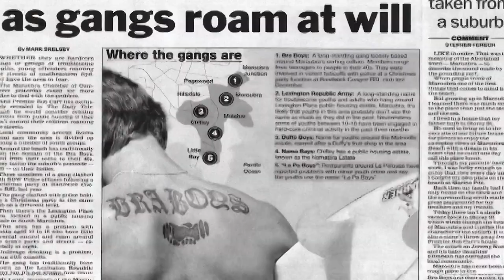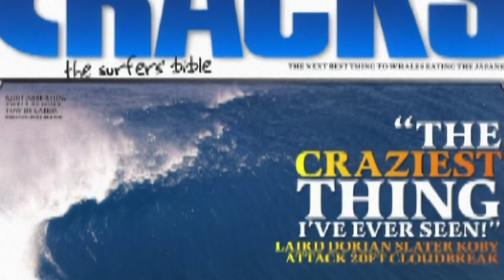Bra Boys | Official Trailer | DocPlay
A film about the cultural evolution of the inner-Sydney beachside suburb of Maroubra and the social struggle of its youth, the tattooed and much maligned surf tribe known as the Bra Boys. --keywords=DocPlay,Documentary,Documentaries --category=24 --privacyStatus=public